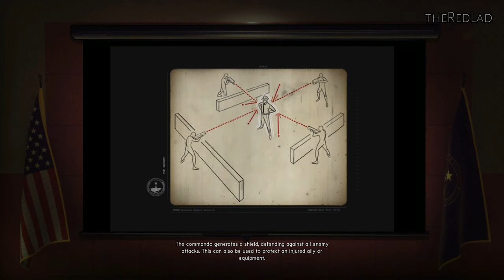The Bureau-XCOM Declassified : Signal From Beyond [Mission 7] {Walkthrough/Gameplay}1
Mission 7 : Signal From Beyond
[No Commentary]

IGN Review :
I played through The Bureau: XCOM Declassified's entire floundering tactical shooter campaign wondering how it planned to pull off a plausible prequel backstory to the freshly rebooted XCOM universe. When I got to the end, it didn't even seem to try, content to let us wonder why this 1960s version of XCOM didn't bother to tell 2010s XCOM (of XCOM: Enemy Unknown) that hostile aliens exist and that there's a closet full of working plasma guns somewhere. Not making sense doesn't seem to bother The Bureau, either in story or in its flawed attempt to use permanent death mechanics and strangely shoddy construction. But it sure bothered me.

If the alien-invasion plot could keep its act together for the course of its roughly 15-hour campaign and work as a stand-alone alternate universe, I'd be totally willing to ignore that admittedly nitpicky continuity issue. Alas, despite one really good idea that cleverly toys with the way we experience games through characters, it completely falls apart. The way main character Agent William Carter reacts to a major revelation is pretty much the exact opposite of what a sane person would probably do in that situation. It's to the point where I have to wonder if a bug might’ve caused the wrong dialogue option to be selected. This isn’t the only inexplicable moment in this baffling story, but it's the most spectacularly weird.
What does work, at a basic level at least, is The Bureau’s tactical combat. Like Mass Effect and Brothers in Arms, each mission against the alien invaders is a linear series of encounters where you and the enemy take cover and open fire, then try to maneuver to flank the other team or drive them from cover using grenades and special abilities. Most of those come from the two lightly customizable XCOM agents that accompany Carter on every mission, and each of the four agent classes has a set that unlocks as they level up in combat. They’re mostly useful: abilities like the Sniper’s critical shot and holographic distraction and the Engineer’s deployable turret and land mines can combine into some satisfyingly lethal crossfires and traps.

Squaddies are ordered around using a well-done UI, which allows you to easily set waypoints for your squaddies in the super-slowmo Combat Focus mode (somewhat reminiscent of Fallout 3’s VATS), which you can enable at any time. Its biggest aggravation is in how it sometimes refuses to let you throw a weapon without a walkable path to the landing point, but otherwise it’s a very capable tool.

In the other corner is a new alien race called the Zujari, a bland race that fights exactly like humans with advanced technology. Their minions – classic XCOM aliens like impish, mouthless sectoids, lumbering mutons, swift silacoid blobs, and flying drones – all have much more character. With several varieties of Zujari, though, the enemy diversity is respectable, and manages to keep fights from going stale too quickly.

Here's where it all falls apart: The concept of squaddie permadeath (borrowed from X-COM: UFO Defense and Enemy Unknown), simply doesn’t work properly in a game with one character that must live. Any situation where a fight went so badly that I wasn’t able to reach a downed squaddie before his bleedout timer expired was so bad I was probably doomed anyway. And when Carter dies, he and any dead squaddies are revived at the checkpoint to try again. It's a bizarre system that punishes partial failure more severely than total failure.
Of course, that’s all rendered nearly moot by a revival system that you have to consciously avoid exploiting. Even while they're being pounded on by a huge muton, your two agents can constantly revive each other in an absurd seesaw dance of perpetual near-death. Between those two goofy systems, I lost only two men on my Veteran difficulty playthrough.
Between missions you return to base to wander around and converse with other XCOM agents and scientists. The base is large, yet there’s not much to do there other than a couple of simple puzzles. The only thing you need to do there is equip your squad, another key idea borrowed from classic X-COM that’s reduced to pointless busywork by an infinite supply of clearly superior weaponry and a lack of a research mechanic (despite franchise tradition and an entire section of the XCOM base labeled as research labs).
Captured alien weapons aren't anything special, either. They have some flashy effects, but they're simply more powerful red- or green-glowing variations of ballistic firearms, and none stands out as the slightest bit distinctive. Even the Blaster Launcher is nothing but a green rocket launcher.